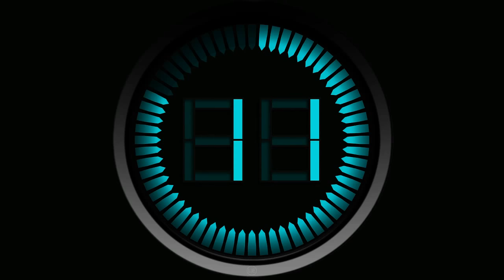Indispensables 2x03 | Eurovision 2ª semifinal, José María Íñigo, Fórumula Abierta, Netflix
Estos son los contenidos:
Estos son nuestros contenidos
-José María Íñigo en un flash
-Fórula Abierta vuelve con ritmos tropicales
-La casa de papel renueva por una tercera temporada
-Eurovision 2018, 2ª semifinal + Big Five
-Regresos esperados: Sense8 y Por 13 razones
-España (de mierda) en Eurovision, crítica de Ana Magdalena